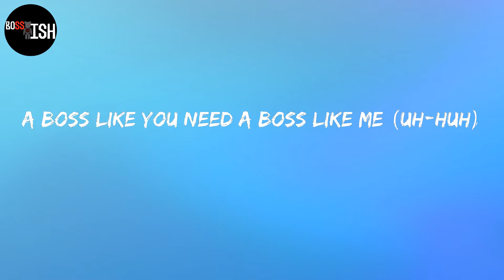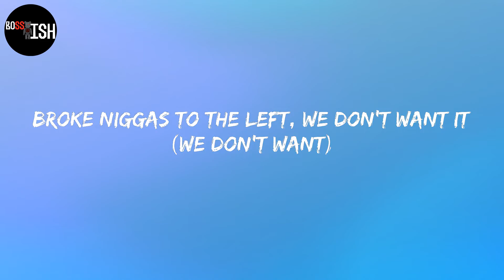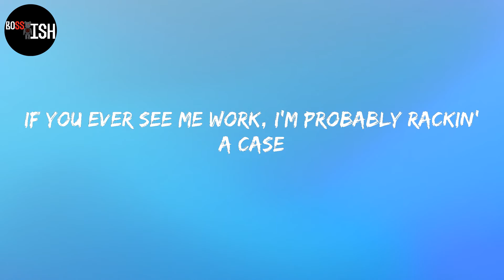Latto - Big Energy (Lyrics)